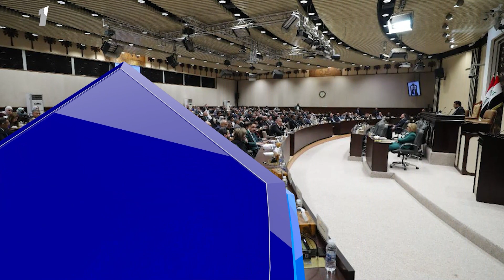هل سيزور مقتدى الصدر ايران قريباً؟